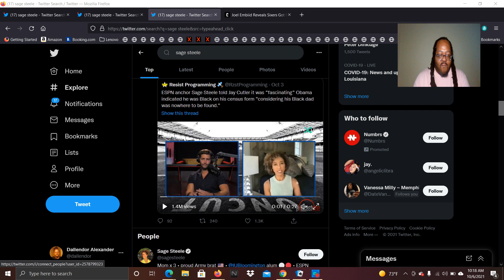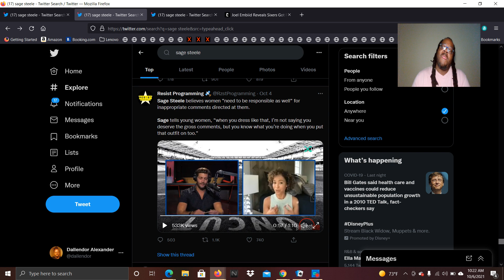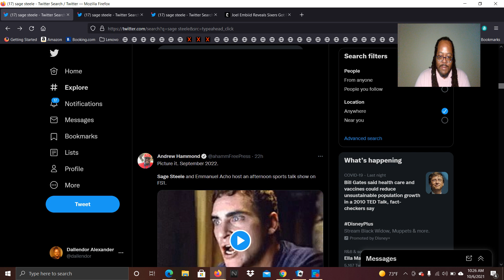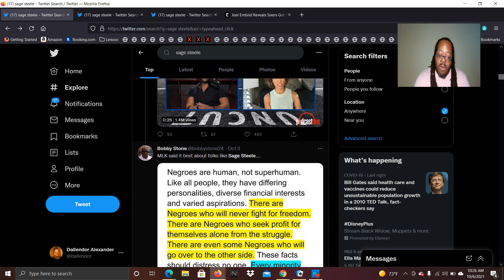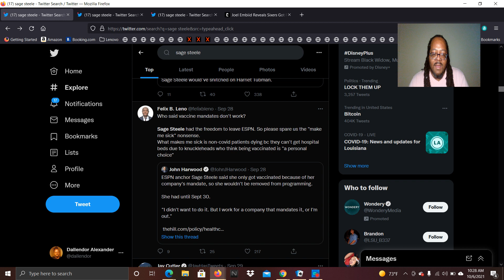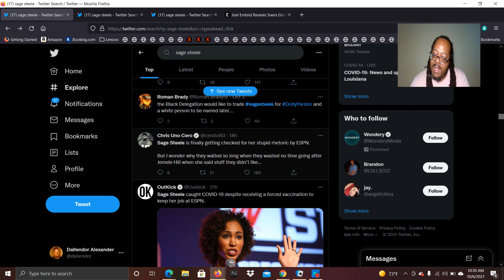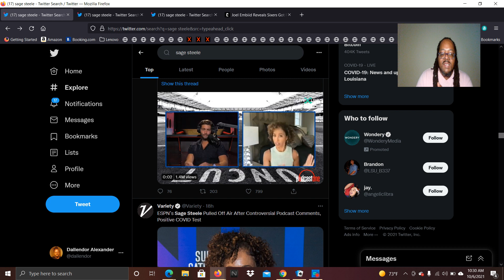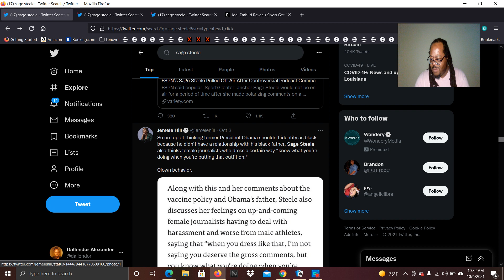BLACK TWITTER ROASTS SAGE STEELE ✊🏿✊🏿✊🏿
ESPN anchor Sage Steele told Jay Cutler it was “fascinating” Obama indicated he was Black on his census form “considering his Black dad was nowhere to be found.”